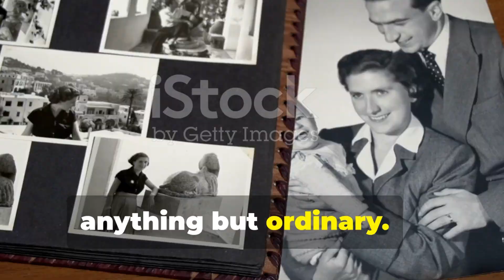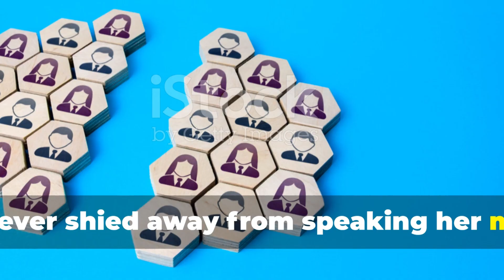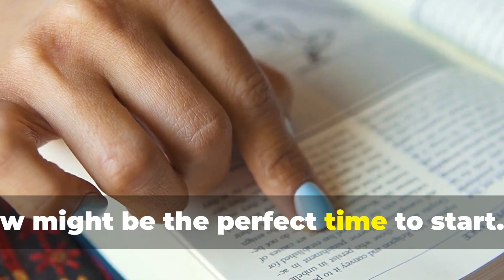"The Voice of Dissent: The Life of Arundhati Roy"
Explore the compelling journey of Arundhati Roy, the acclaimed author and outspoken activist whose powerful voice has challenged social and political norms. This biography traces Roy's rise to international fame with her Booker Prize-winning novel "The God of Small Things" and her fearless advocacy for human rights, environmental justice, and social equity. "The Voice of Dissent" delves into her literary achievements, her unwavering commitment to activism, and her role as a beacon of courage and change in contemporary India.